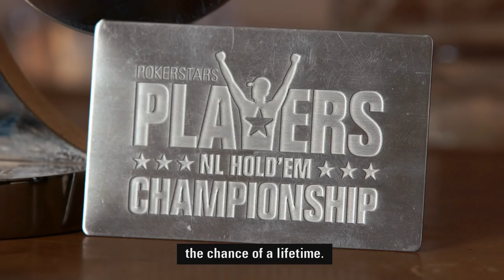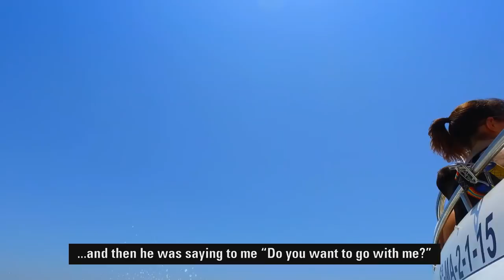Meet Team Platinum- Alex Irwin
Don't miss any of our poker videos.

Follow @PokerStars on twitter for news, and promotions!

Join the largest poker community in the world! Like our page on Facebook